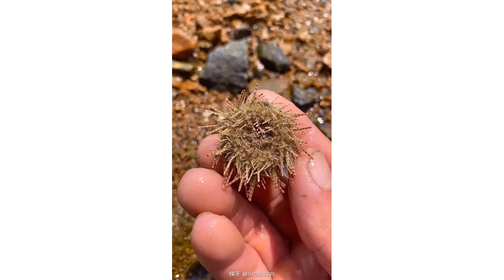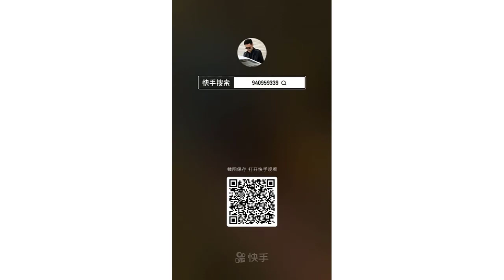Catching Seafood 🦑🦀 Deep Sea Octopus Catch Fish,Catch Shark Tik Tok #50